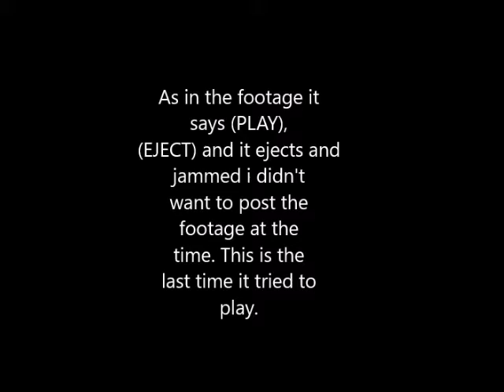Raw Footage Of Final Moments Of VCR